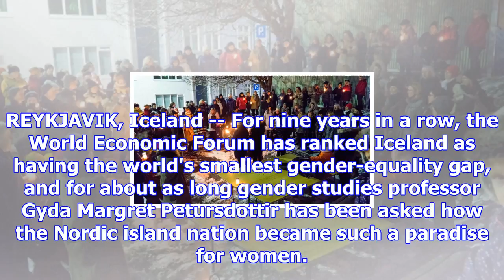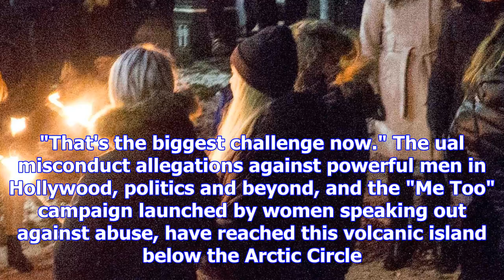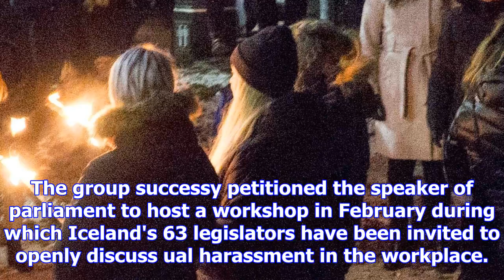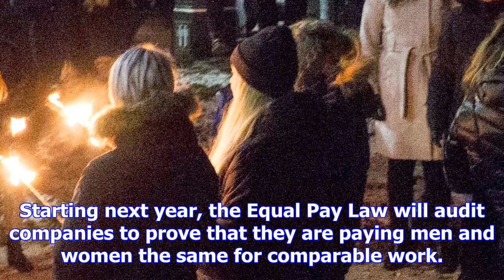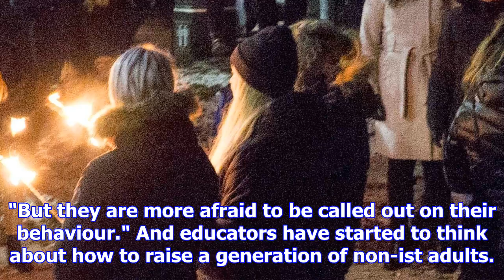Iceland closes gender gap but violence against women remains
REYKJAVIK, Iceland -- For nine years in a row, the World Economic Forum has ranked Iceland as having...